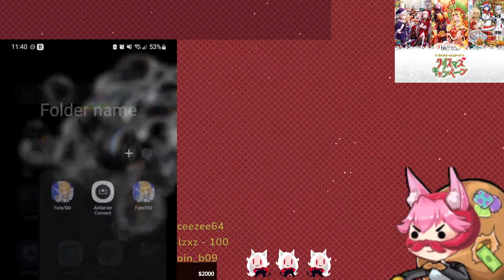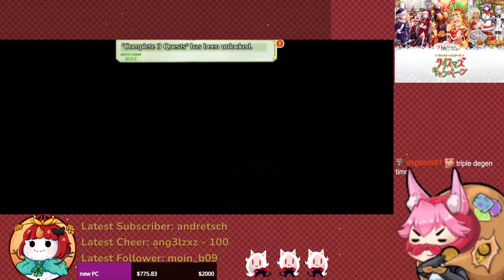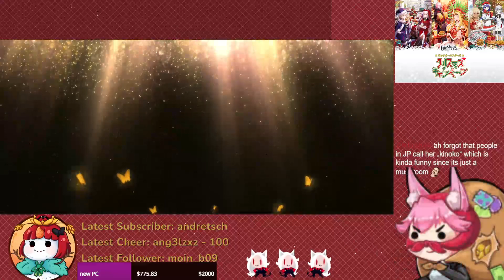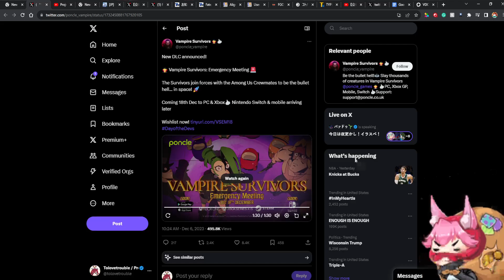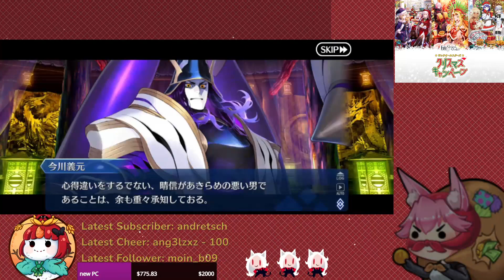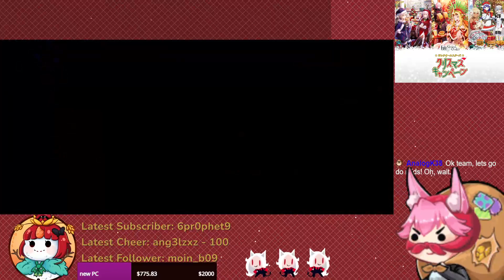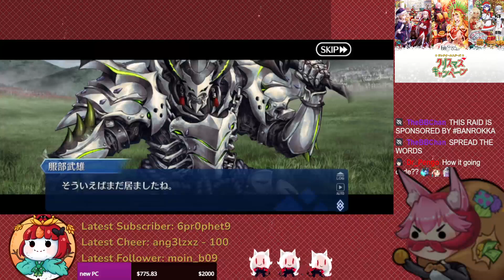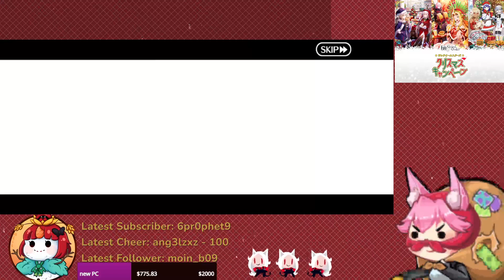Fall! Finishing Jp Fgo ~!